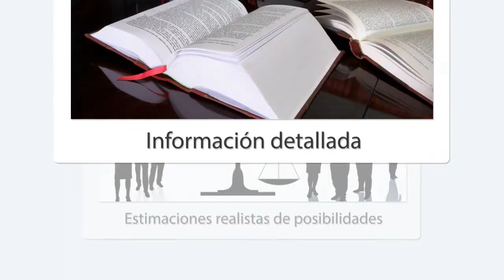Ramón Bernabé abogados. Vídeo marketing.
Ramón Bernabé, Abogados con 40 años de experiencia en el ejercicio profesional en Murcia.